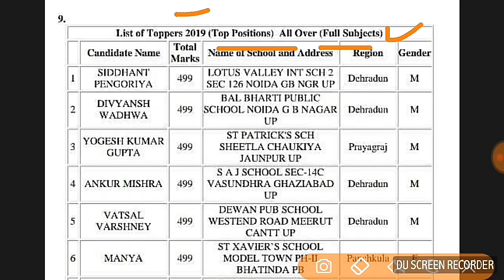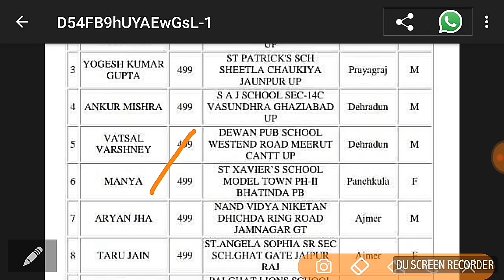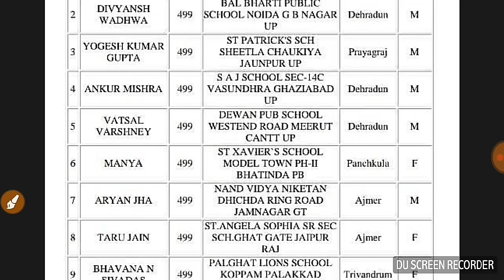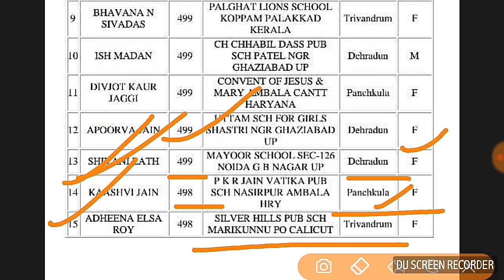cbse board result 2019।cbse board exam 2019 declared class 10 result।cbse board exam2019 Topper list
CBSE Board Result 2019 class 10th result declared today 6 may 2019 check your result in this website👇👇👇👇👇👇

Www,cbse.nic.in